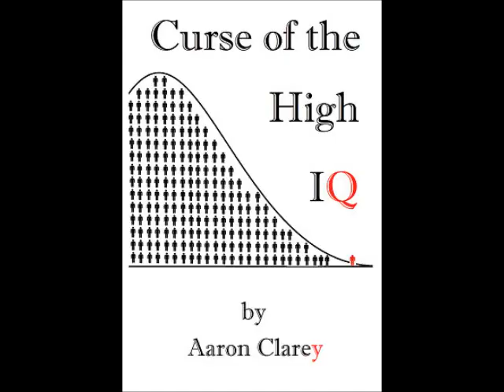The Clarey Test of President James Buchanan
Cappy is wholly unimpressed with America's "Bachelor President" who hails from wealth, was a lazy fuck, and career politician.